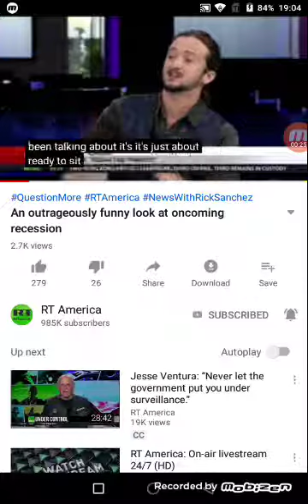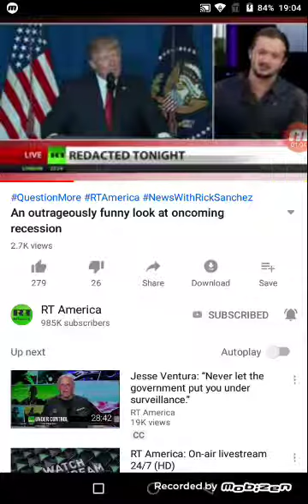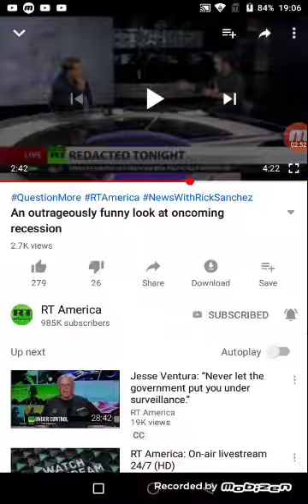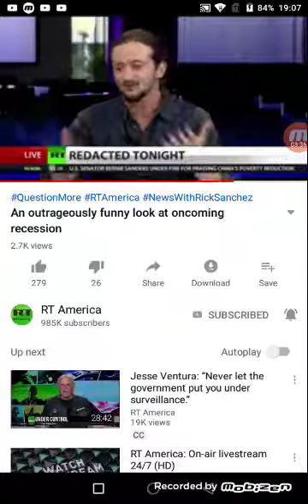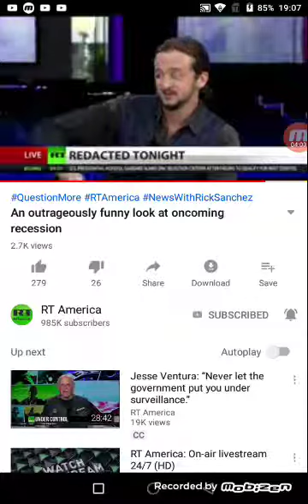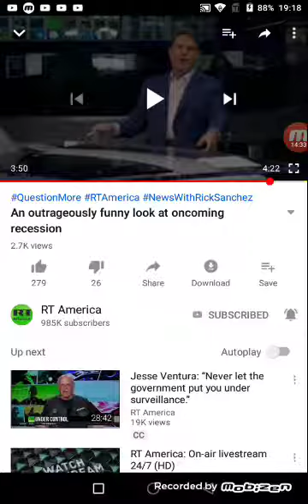Esau actually thinking he will bounce back up after a RECESSION